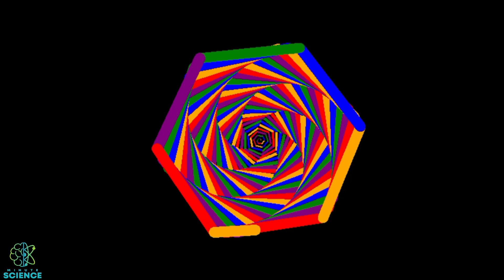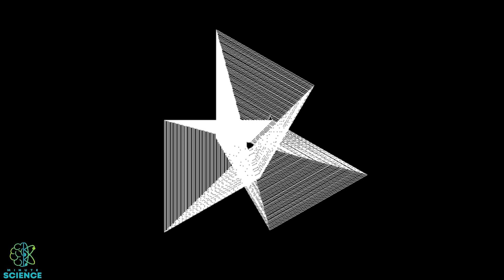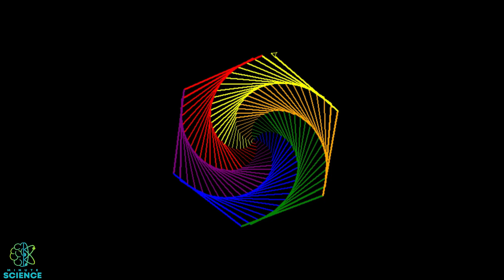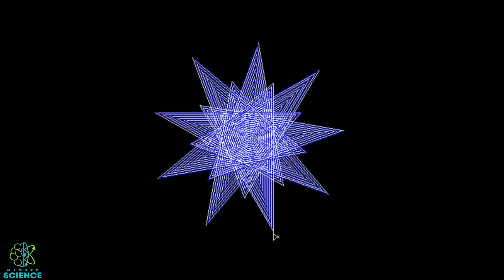15 Python Turtle Patterns | Amazing Patterns in Python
Turtle is a Python feature that lets us draw. turtle is a pre-installed Python library that allows users to create pictures and shapes with a provided, virtual canvas.